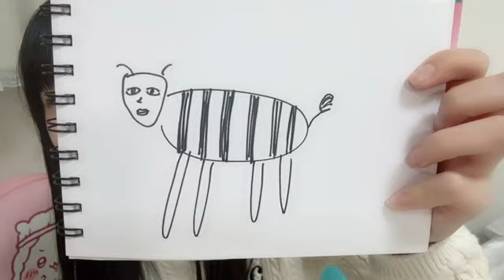2023/03/06 21:21 立仙 百佳（STU48 2期生） おかち🍬